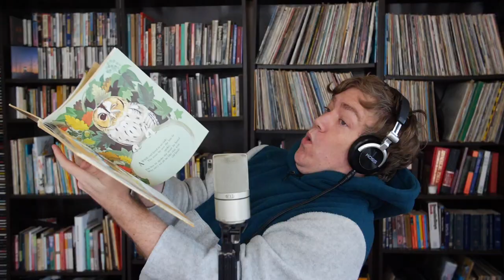StoryRaps | The Sky is Falling! (Henny Penny)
Wes raps about how to handle your fears and worries in the classic story of Henny Penny. It's gonna be alright, you guys!

Catch more Wes Tank StoryRaps anywhere you stream on Kidoodle.TV, the FREE Safe Streaming™ app!

Available on mobile and connected TV devices.